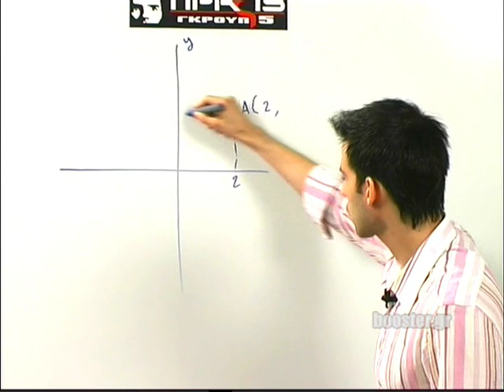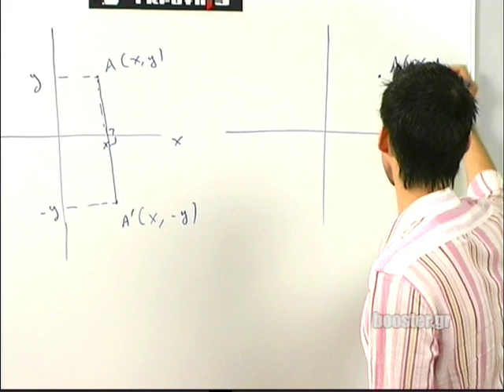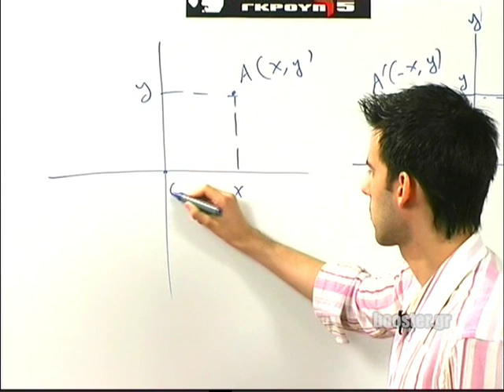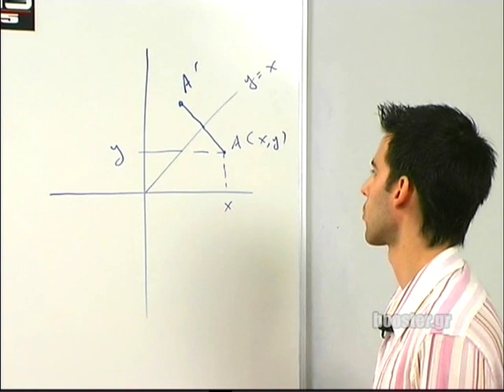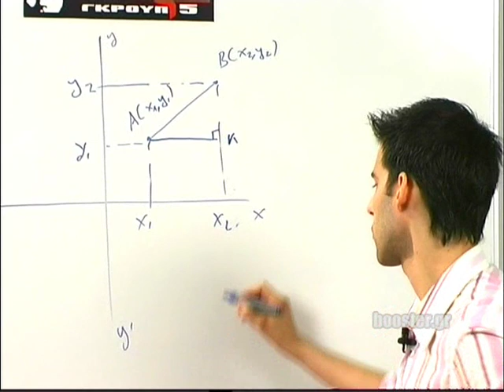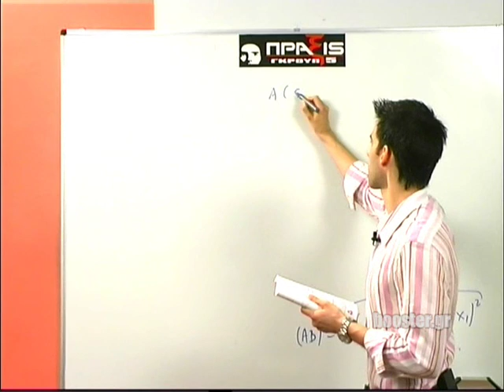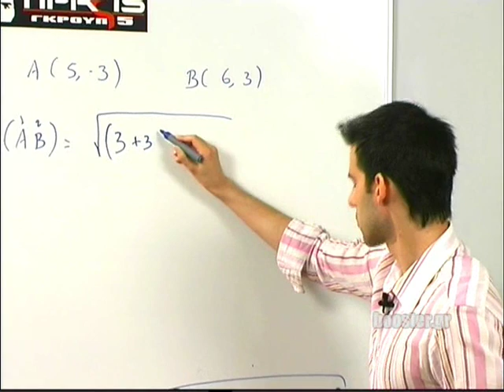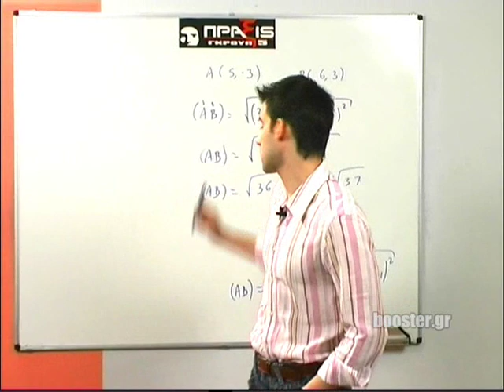Α' Λυκείου Άλγεβρα μάθημα 19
Α' Λυκείου Αλγεβρα Μάθημα 19 Γραφικές παραστάσεις - Απόσταση σημείων